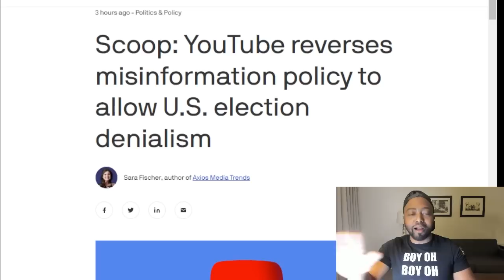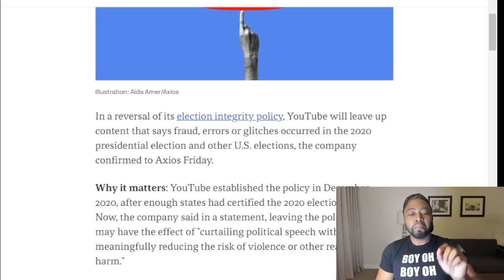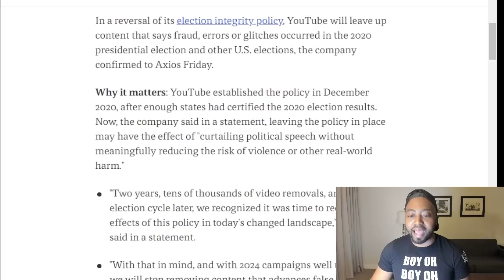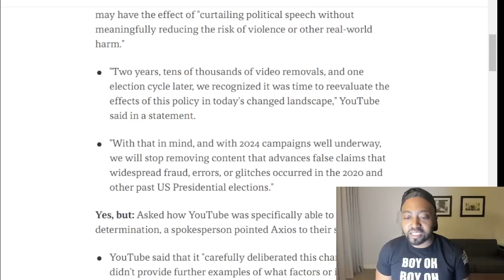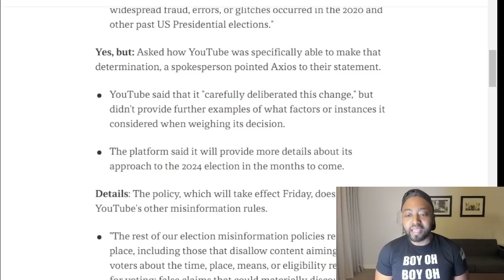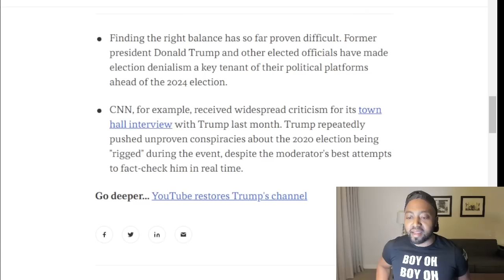Youtube REVERSES 2020 'Election Integrity' Policy After Trump Destroys CNN Town Hall!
In a reversal of its election integrity policy, YouTube will leave up content